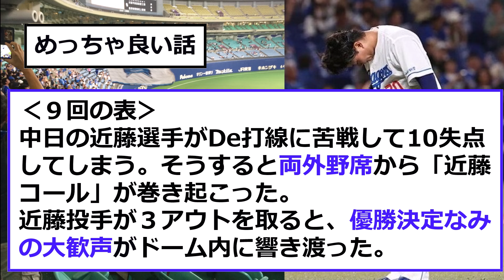【朗報】失点した近藤選手に対して、敵のベイファンからも歓声のエールが送られた！！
ベイファンからエールが送られました。